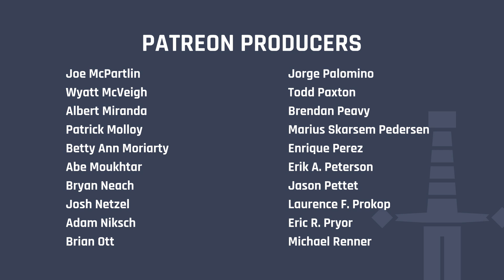Castlevania Requiem Review -- CLS Side Quest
In bringing Rondo of Blood and its beloved sequel Symphony of the Night to PlayStation 4, Castlevania Requiem deserves praise. But Konami’s blatantly lazy approach to actually making its collection pop is certainly a head-scratcher. Sure: 2D Castlevania is almost always a good thing. But in a world where Konami’s rival Capcom is putting lots of love and attention into its retro collections, Castlevania Requiem ultimately feels inadequate.

All footage in this video review was captured by CLS off of a PS4 Pro. The copy of Castlevania Requiem used in this review was purchased by CLS from the PlayStation Store.

Listen to Sacred Symbols, CLS' PlayStation podcast (also available on podcast services and here on YouTube)